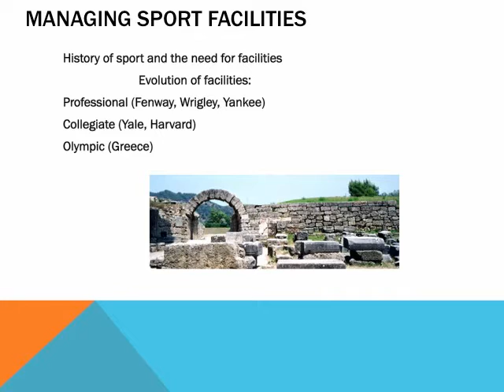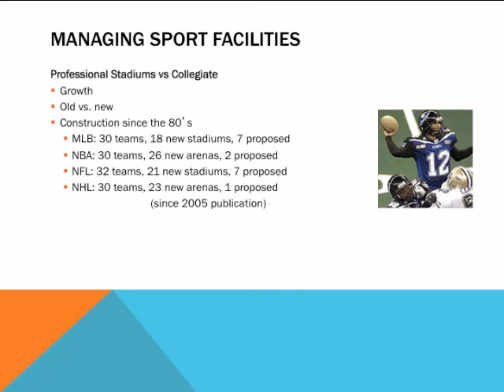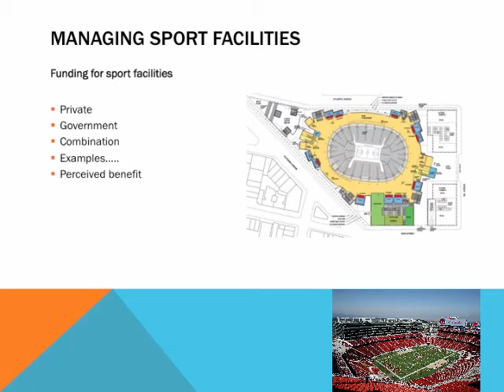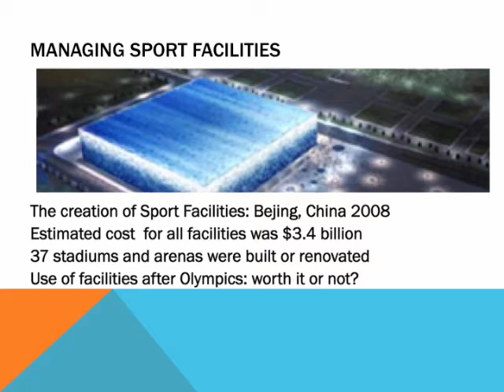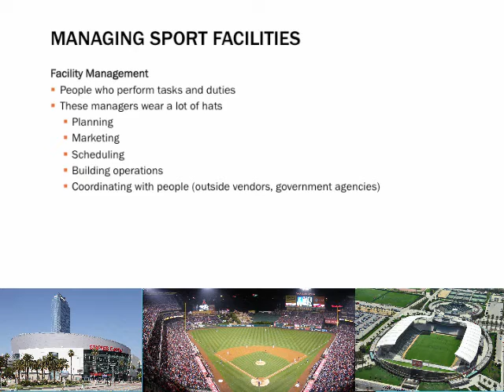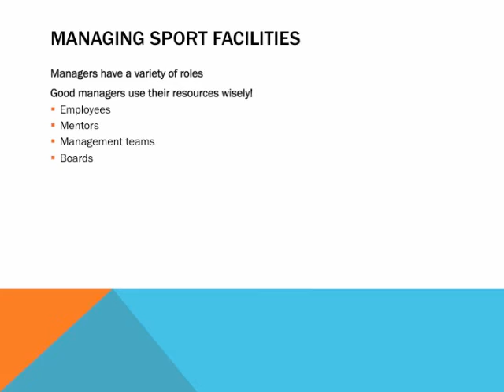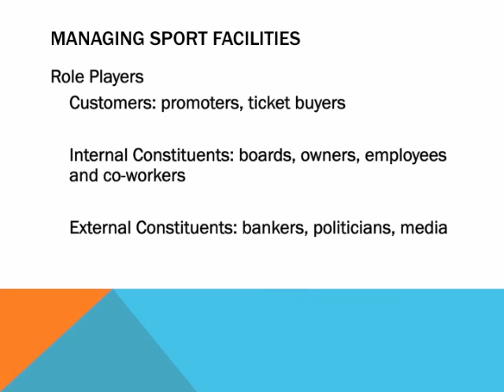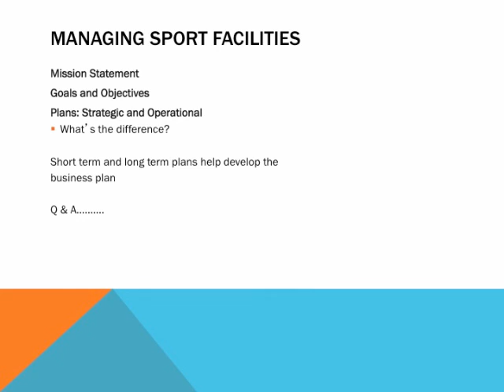History and Future of Sports Management